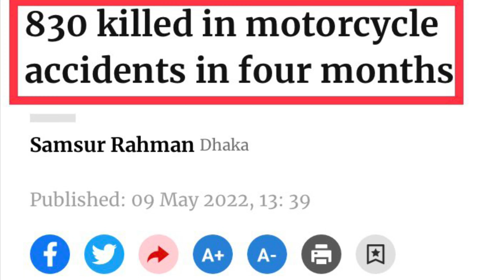Road Accident in Bangladesh ! Do Motorcycle Mostly Responsible?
Road accident killing life’s everyday. Mostly victims are motorcycles and perhaps that’s the reason people saying that motorcycle are responsible. But I guess it’s not true at all. I believe if law enforcement authorities can ensure execution of traffic laws in bangladesh road accidents will be reduced dramatically.

Of course I am not saying the bikers are not guilty at all, we the bikers are also guilty because we don’t obey traffic rules, we don’t wear helmet, we drive wrong ways, we do over speeding etc.

Beyond everything on responsibility it’s fact that we are loosing life unexpectedly. I guess and do believe that road accidents or motorcycle accidents in bangladesh can be reduced if traffic laws are implemented perfectly.

Thanks 🙏